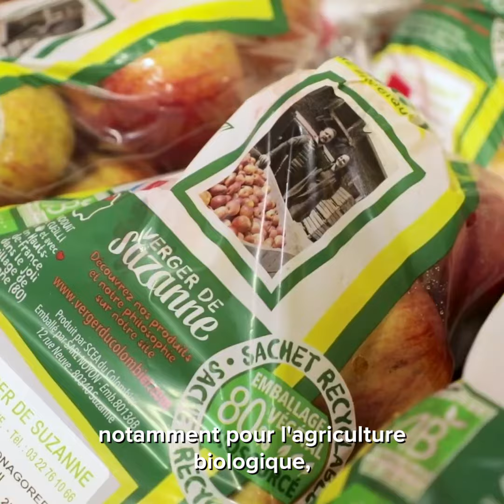[Agriculture] Des fruits bio en circuit court ! 🍐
🍏 Le Verger de Suzanne a fait le choix de l’agriculture biologique et du circuit court pour vendre ses pommes, ses poires et désormais sa rhubarbe. Il les livre aussi dans les collèges samariens.